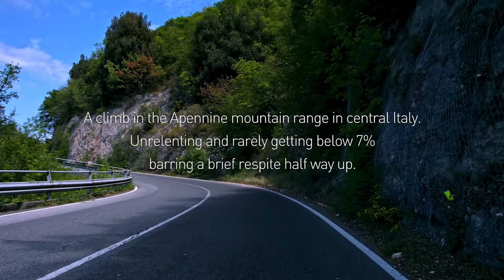T2058.51 Monte Terminillo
Tirreno-Adriatico queen stage finish Monte Terminillo.

Monte Terminillo is a climb in the Apennine mountain range in central Italy about 100km away from Rome. It has been the queen-stage finish of the Tirreno-Adriatico 2 of the last 3 years, won both times by Nairo Quintana, the first time in a snowstorm in 2015. It’s an unrelenting climb rarely getting below 7% barring a brief respite half way up. Once at the top the ride continues with an out and back spin into the wilderness.